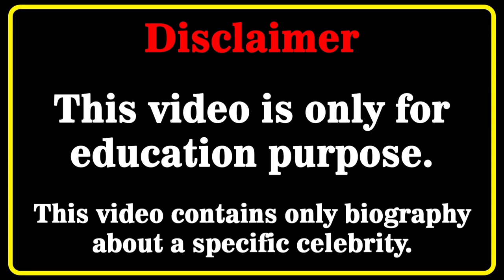Odette Pavlova Biography,wiki,Age | lifestyle | Networth | relationship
Who is Odette Pavlova ? 4K Video

instagram models
instagram model
swimsuit model
fashion blogger
instagram star
curvy haul wiki
fashion model
plus size haulv
bikini models
curvy models
fashion nova
fashion plus
bikini model
curvy model
celebs style
fashion tips
latest style
model plus
try on haul
shein haul
swimwear
biography
thickness
modeling
plus size
lifestyle
model
bikini
Bbw
bbw
bio